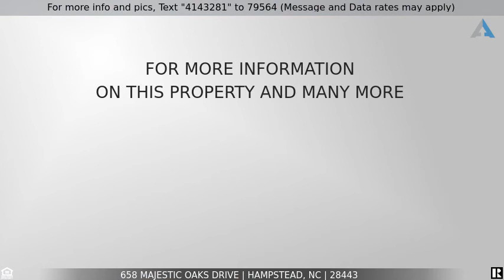Priced at $390,000 - 658 Majestic Oaks Drive, Hampstead, NC 28443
Home for Sale in Hampstead

Welcome home! Majestic Oaks is located in the heart of Hampstead just minutes to Porters Neck shopping in Wilmington and Topsail Island beaches. A bonus is the sought after Topsail school district. This home has fresh paint throughout plus updates to the kitchen to include newer appliances, more island prep space and quartz countertops. The open floorplan is the perfect place to enjoy the football games or movie night by the fire. The spacious formal dining room is where you can enjoy Thanksgiving dinner with family and friends. The 1st floor guest room is inviting and private. Upstairs is the loft bonus room for extra living space for the family. The master retreat is HUGE! The bedroom has plenty of room for a sitting area while the 2 walk in closets will give you tons of storage. The garden tub is the perfect place to relax after a fun beach day. 2 guest rooms and laundry room are just down the hall. The kiddos will love to stretch their legs in the backyard or bike down the sidewalk to the neighborhood pool. The home warranty gives added peace of mind. You better hurry before it is too late!